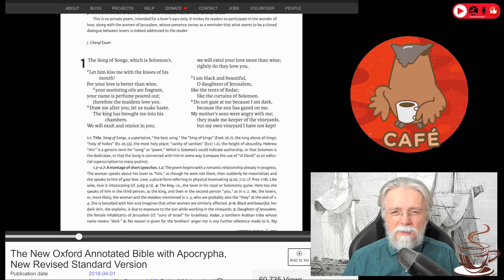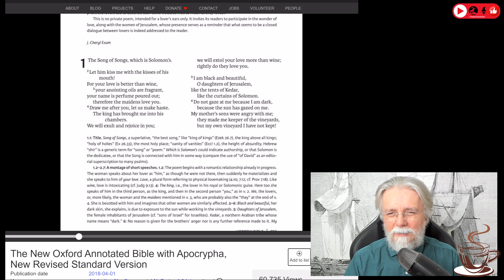2576. Cântico dos Cânticos 1,5. New Oxford Bible. "I am black and beautiful". Nem errada nem certa.